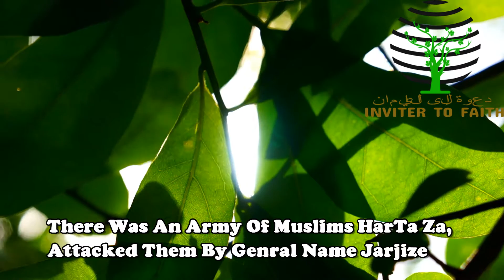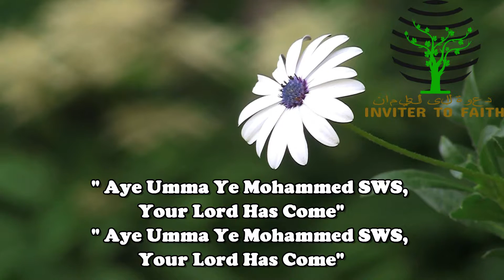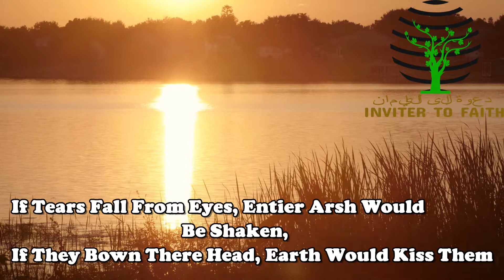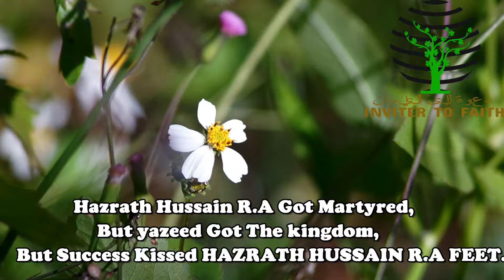Emotional Maulana Tariq Jameel- ALLAH KI RASI TAMOO. HOLD THE ROOP OF ALLAH-WITH ENGLISH SUBTITLES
Maulana Tariq Jameel Giving Speech On HOLDING The Rope Of ALLAH SHUBHANHUTTALLA And In Result What ALLAH SHUBHANHUTTALLA Will Reward You In ABUNDANTLY And Grant You JANNA.

Please Share And Like Us For More HD Videos.
IN SHA ALLAH, I Will Try To Update Daily.